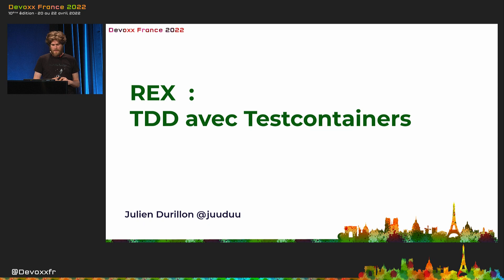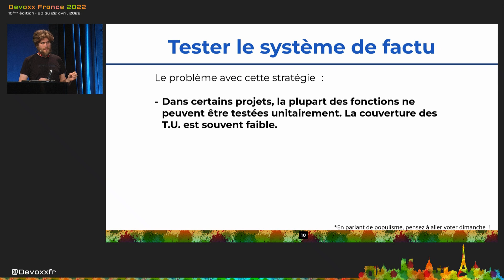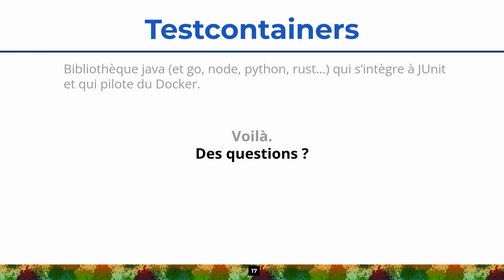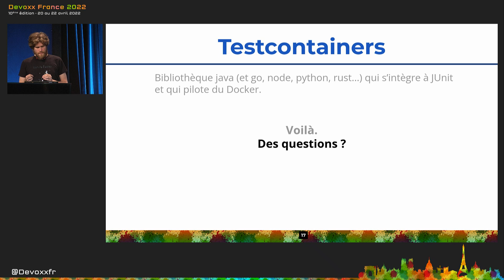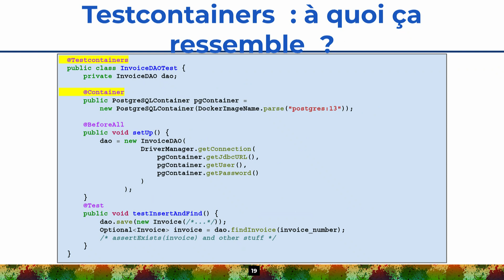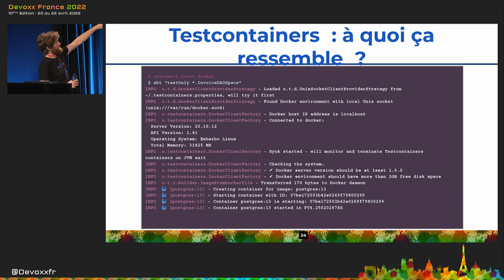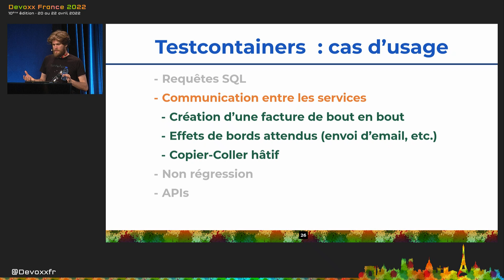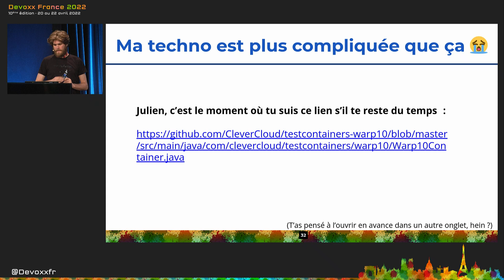REX: TDD avec TestContainers (Julien Durillon)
Après deux ans à travailler sur un projet ayant beaucoup de dépendances (DB, broker, Zookeeper, Warp10…) je vous fais un retour sur TestContainers, le framework permettant de lancer et d'initialiser toutes ces dépendances directement lors du lancement de vos tests.

À travers des exemples de tests et d'API, nous verrons comment utiliser TestContainers.